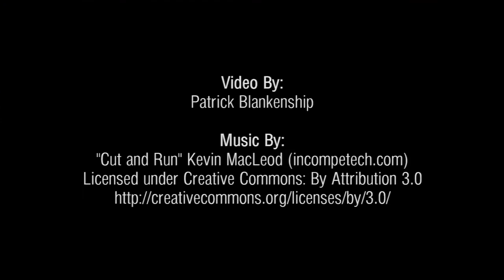Atlanta to Nashville in 30 Seconds - Time Lapse Video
Shot using my GoPro 3 HERO Black Edition set on 10 second time lapse intervals while on a Delta flight from Atlanta, GA to Nashville, TN.